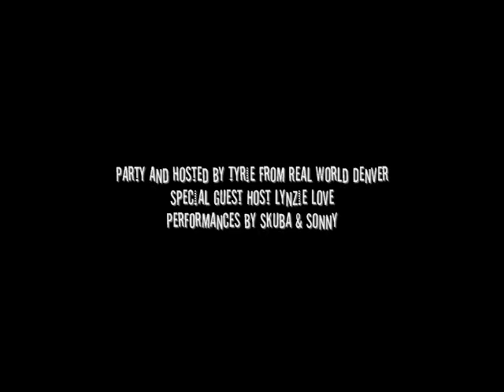Skuba and Sonny @ Club Boss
Skuba and Sonny perform @ club Boss in SF Cali..put together and hosted by Tyrie from Real World Denver